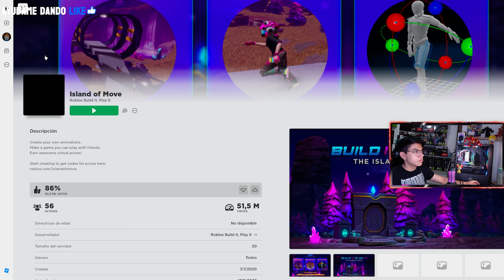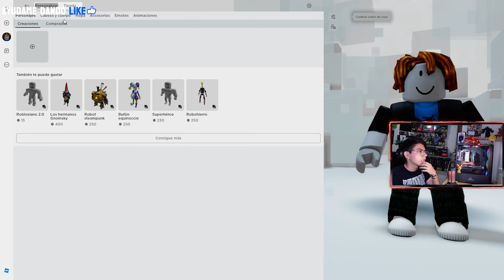Todos los codigos de Island Of Move de ROBLOX accesorios gratis!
Codigos:
SettingThestage
StrikeAPose
GetMoving
VictoryLap
WorldAlive